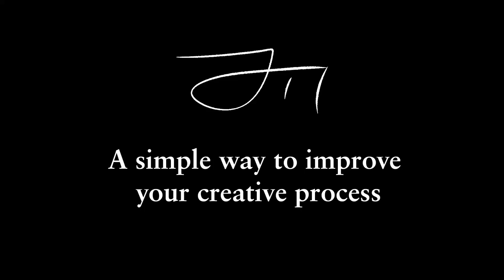A simple way to improve your creative process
Taking cues from James Clears Atomic Habits I expand upon the ideas presented in the "breathe of painting" that I released last month.
The step is to point and call out to become aware of the process you're doing as youre doing it.